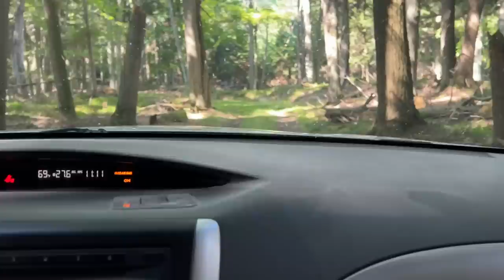707 Secret Compound in the Woods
Welcome to the Sasnak channel.  Come along with me as I travel the nations highways .  I will be mostly traveling around the country to small towns looking for unique stories to share with ya'll

Camera gear

Canon 77D
Nikon P1000
Rode VideoMicro
I-phone 12
I-phone 13